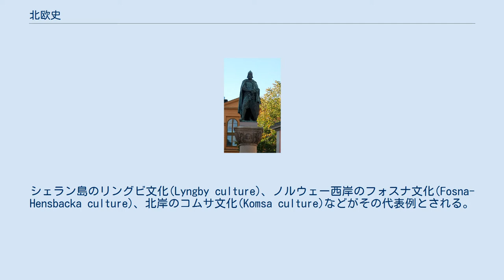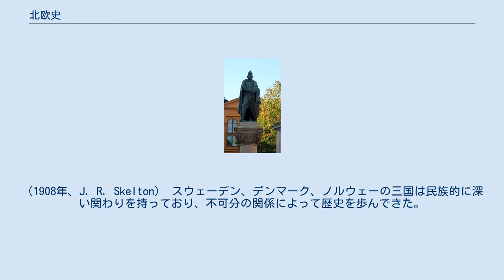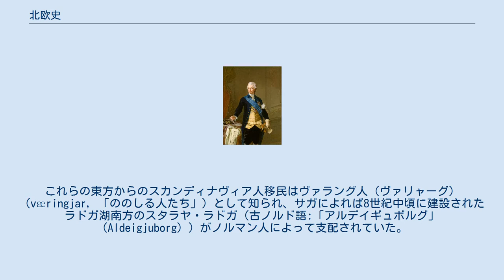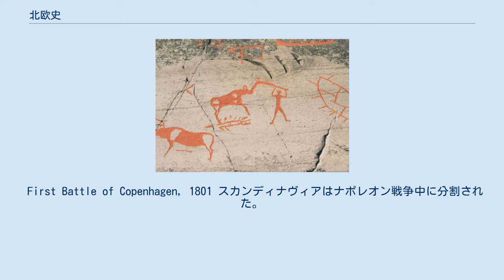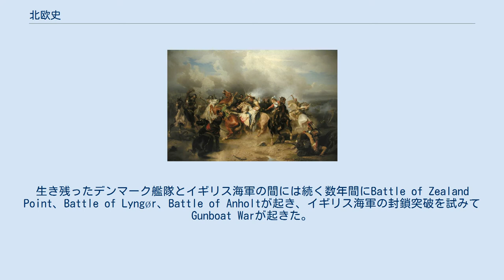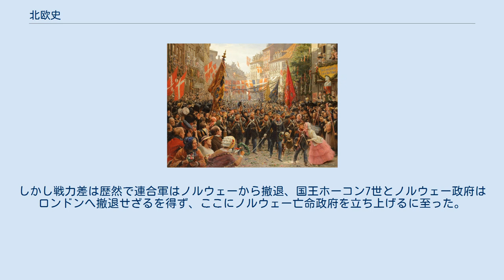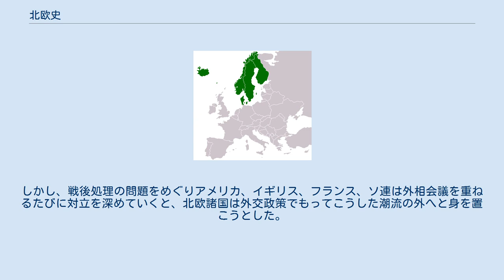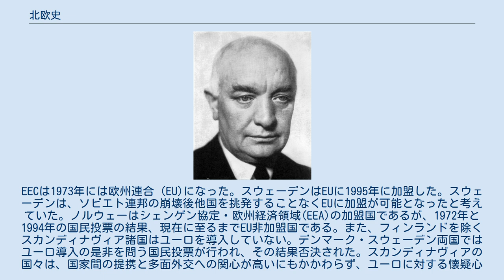北欧史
北欧 北欧史では、一般に北欧と呼称されるヨーロッパ北部に位置する地域に関する歴史を詳述する。
 バルト海を中心にして展開する北欧の地に人類が足跡を残したのはヨルディア期（紀元前10000年から紀元前6000年ごろ）で、バルト海東岸やデンマーク、ノルウェー北端のフィンマルクなど、ヴュルム氷期の終了とともに氷原から解放された地域だとされている。
彼らは南方の地よりトナカイを追い求めて移動をしてきた人々であり、後期旧石器時代の西欧文化の流れを汲んでおり、一定地域を巡回しつつ狩猟生活を送っていた。
シェラン島のリングビ文化(Lyngby culture)、ノルウェー西岸のフォスナ文化(Fosna-Hensbacka culture)、北岸のコムサ文化(Komsa culture)などがその代表例とされる。
 1985年に世界遺産として登録されたノルウェーのアルタの岩絵は、極北美術の代表例として知られている。
 アンシルス期（紀元前6000年から紀元前4500年ごろ）になると氷河はスカンディナヴィア半島の背梁部へと後退していき、各地で様々な文化が花開き、活発化した。
主要なものとしてはマグレモーゼ文化、クンダ文化(Kunda culture)、スオムスエルヴィ文化(Suomusjärvi culture)などが挙げられる。
これらの諸文化では細石器や原始的な石斧が用いられて狩猟が行われていたほか、イエイヌが使用されるようになったことが特筆される。
また、バルト海で採取される琥珀を用いた垂飾などの装身具もこのころから利用されるようになった。
その他、1972年にフィンマルクで発見され、世界遺産に登録されているアルタの岩絵が作成されはじめたのもこの頃からと言われている。
 リトリナ期（紀元前4500年から紀元前400年ごろ）に入ると南方の先進文化の影響を受けつつ北欧の各文化はさらに発展を遂げる。
気候の温暖化により海面上昇とともに貝類の繁殖が見られるようになり、デンマークのエルテベレ文化(Ertebølle culture)などでは貝塚が形成されるようになった。
時期を同じくしてフィンランドなどではロシアから伝播した櫛目文土器の利用が見られるようになった。
 ネルケ地方で出土した舟形斧はBoat Axe cultureと呼称される所以となっている。
 中東の肥沃な三日月地帯で始まった農耕・牧畜が伝えられるようになった紀元前2500年には、エルテベレ文化を基盤としつつもそれまでの狩猟・漁撈中心の生活から農耕を中心とした小規模の集落からなる定住生活が行われるようになり、同時にウシ、ウマ、ヒツジ、ブタといった家畜の利用が始まった。
紀元前2100年になるとイギリスのストーンヘンジに代表される巨石文化が伝播し、巨石墳を製造して合葬を行うトレヒテルベーケル文化(Trichterrandbecher culture)が形成された。
この時代に入ると石器類の製造技術にも飛躍的な発達が見られ、厚頭斧やフリントの打製短剣などが登場している。
紀元前1000年ごろよりユトランド半島中部や西部で単葬墳が見られるようになると次第に周囲へと広がって行き、単葬墳文化(Single Grave culture)が生まれる。
また同じ頃、バルト海東岸やフィンランド西南部では舟形斧文化(Boat Axe culture、キウカイネン文化とも)が生まれている。
これらの文化での遺物や遺構などから部族（キウカイヌ）の成立、階級の分化が始まっていたと見られており、インド・ゲルマン人の侵入も相俟って北欧の地は戦乱の時代へと突入していくこととなる。
 一方、バルト海東岸のリガ湾では紀元前1500年ごろより南方から侵入してきた民族により青銅の冶金術がもたらされ、原バルト文化(Baltic culture in Pomerania)が形成された。
彼らは先住民のフィン・ウゴル人を駆逐・吸収してこの地域へ定着を果たした。
紀元前500年ごろになると鉄の文化が伝播し、この地の文化水準は大きく向上を果たした。
原バルト文化を形成していた民族は年代の経過と共に古プロイセン人、ラトビア人、リトアニア人という三つの民族に分化していき、集合離散を繰り返しながら4世紀までに幾多もの部族国家を形成して土地と権力を争った。
 紀元5年に入ると、イタリア半島で興りその版図を広げていたローマ帝国がユトランド半島を迂回してバルト海へ姿を見せるようになり、文化的な接触が始まった。
ローマの古典文化はボヘミア方面の陸路とフリースラント諸島...